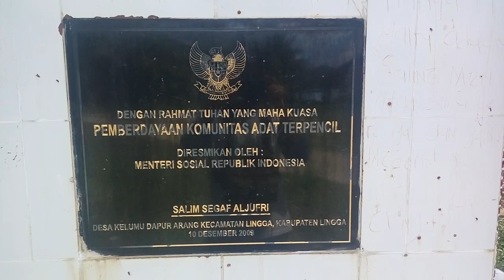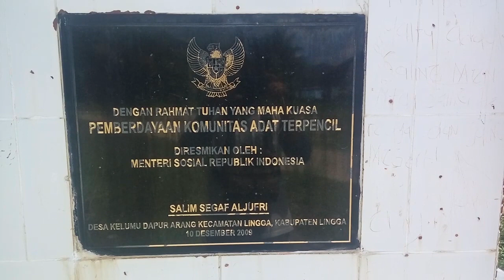Duka kelumu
Diduga terkena konsetling listrik, pada kamis 21 november  jam 22 malam, tiga buah rumah warga di desa kelumu, kecamatan lingga, kabupaten lingga hangus terbakar.

Visual

Di lokasi kejadian, kini kondisi rumah tinggal arang. Rumah yag juga merupakan benkel motor ini, api juga menghanguskan dua unit kendaraan sepeda motor yang terpakir di halaman bengkel. Selain itu, api juga menghanguskan seluruh bagian rumah hingga tak tersisa.

Salah satu pemilik rumah budiman, mengatakan, malam itu saya sedang duduk santai sambil mendengarkan radio, tiba tiba terdengan seperti suara petasan  dari teras rumah sebelah, dan dengan cepat api pun langsung menyambar hingga ke beberapa bagian rumah di sebelahnya.

“melihat api semakin besar , saya pun panik dan langsung menyelamatkan surat surat berhaga dan bebegas keuar rumah sambil berteriak minta tolong”, lanjut budiman.

Malam itu, dengan menggunakan pelatan seadanya, Budiman beserta masyarakat desa kelumu berusaha memadamkan api, dan dalam waktu satu jam api pun berhasil di padamkan.

Meski tidak ada korban jiwa, akibat kejadian tersebut, kerugian ditaksir mencapai puluhan ta rupiah. Saat ini sambil menunggu bantuan dari pemerintah daerah, para korban kebakaran, tinggal di rumah keluarganya yang berada di deskat rumah korban.